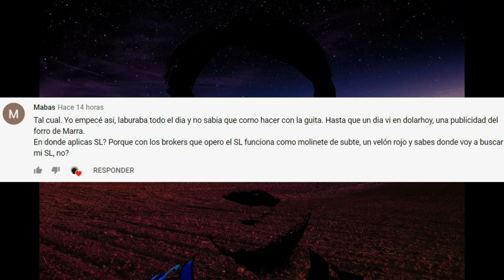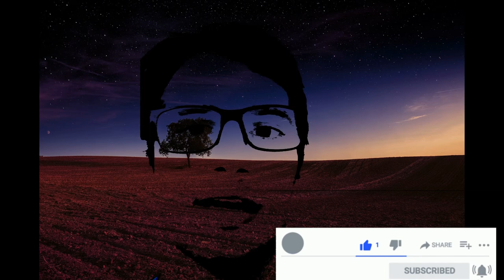El STOP LÓ ARGENTO / Donde aplico el STOP LOSS / Si soy un limado come SUGUS del MERVAL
La comi no asume responsabilidad alguna, explícita o implícita, directa o indirecta, por los daños producidos por el uso de la información suministrada.

la comi,trading,stop loss,que es el stop loss,merval,merval ccl